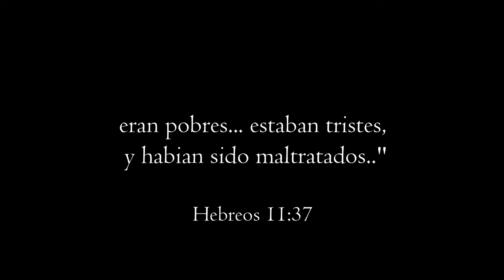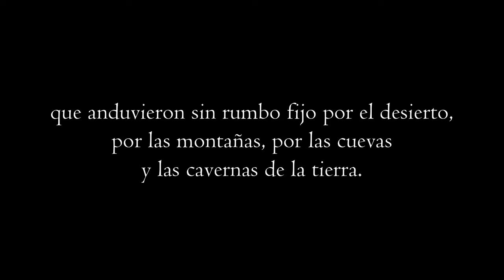Habacuc: Profeta de Dios | Pelicula Completa Cristiana | Biblia Profetas Menores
Habacuc: Profeta de Dios | Pelicula Completa | Biblia Profetas Menores

Habacuc: Profeta de Dios 2022  🙏❤️ Pelicula completa

| Proyecto presentado en cumplimiento parcial de los requisitos de la Asignatura Libros Profeticos del Antiguo Testamento. Bajo la supervisión del magister Karl Boskamp, Secretario de Investigación y Director asociado de la revista especializada DavarLogos.

Agradecimientos al magister   @KarlBoskamp    por inspirarnos a usar la creatividad profetica con la cual vivieron estos pobres hombres de los cuales el mundo no era digno.